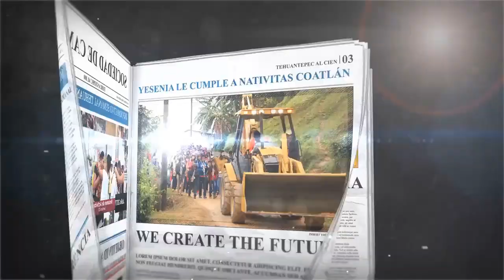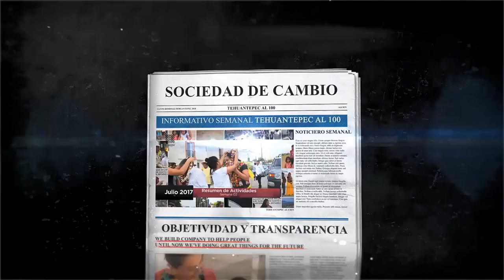TehuantepecAl100 ep. 17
Te presentamos TehuantepecAl100 de esta semana, donde te daremos a conocer las actividades más relevantes que lleva a cabo el Ayuntamiento Tehuano.